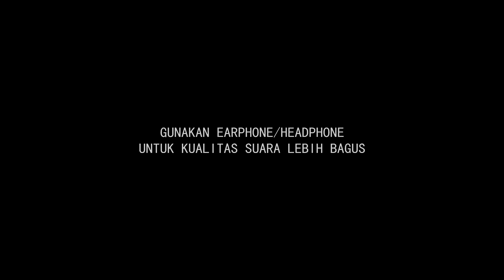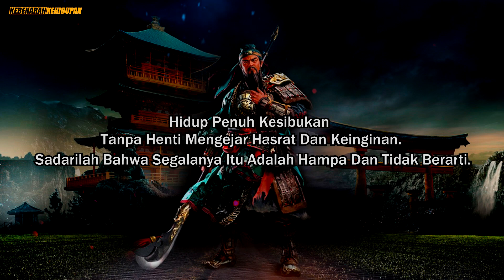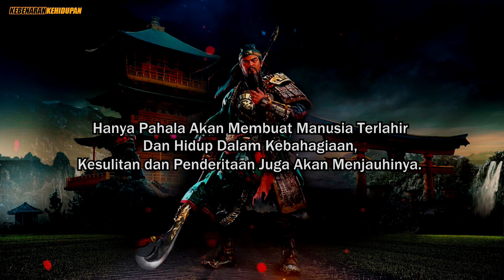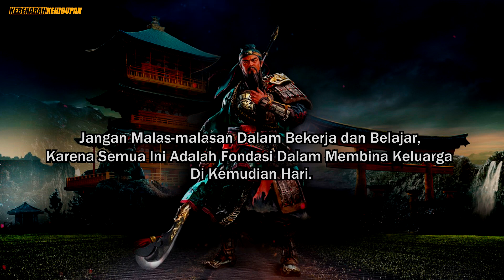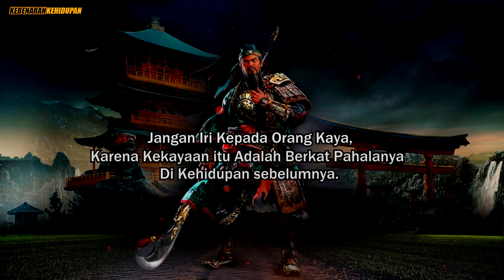WEJANGAN KWAN KONG YANG PENUH MAKNA DAN SANGAT BERMANFAAT UNTUK KEHIDUPAN KITA ! Kebenaran kehidupan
Wejangan Kwan Kong yang penuh makna dan sangat bermakna untuk kehidupan kita. mari kita dengarkan dan laksanakan !